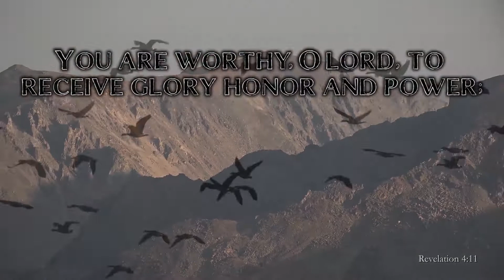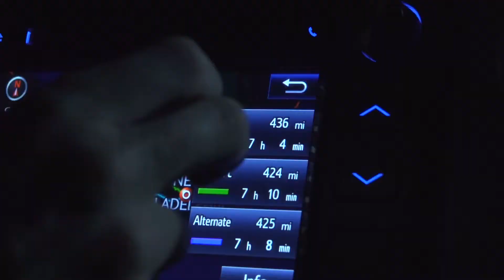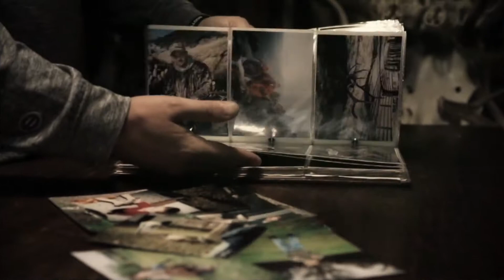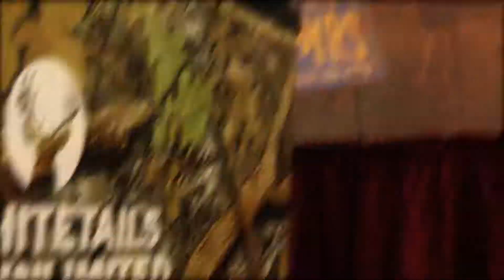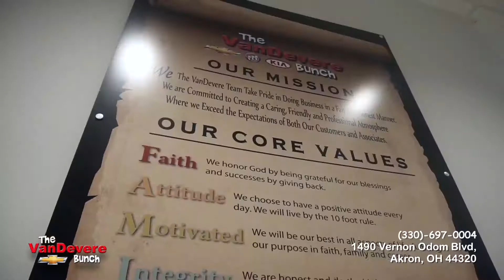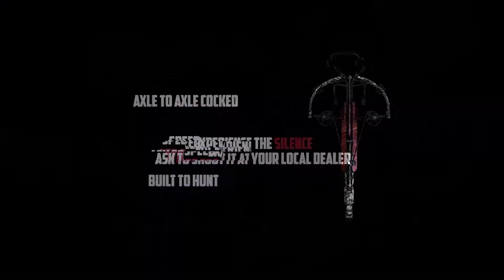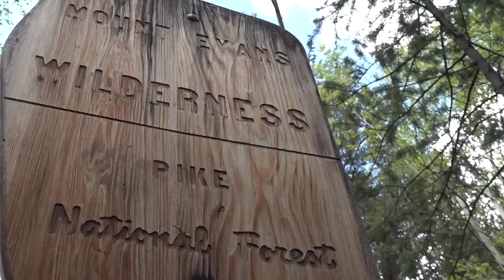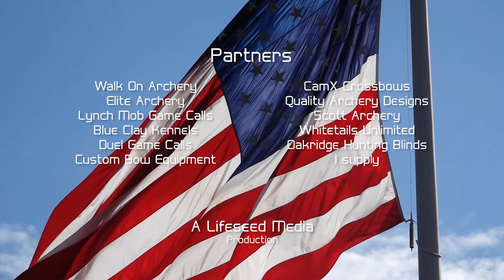Half Way (S2 EP8)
Eastern PA has a ton of deer, but it can be challenging finding a mature buck to harvest!